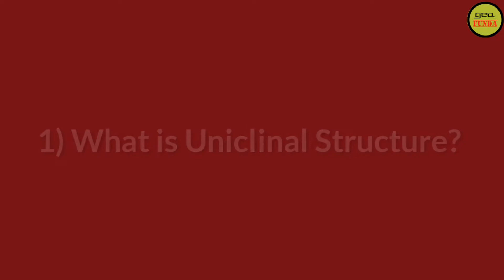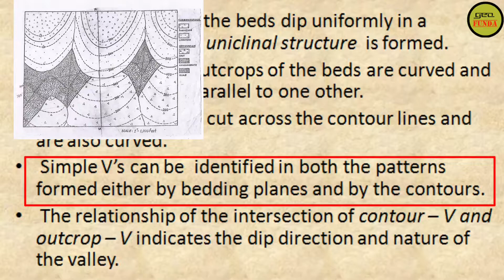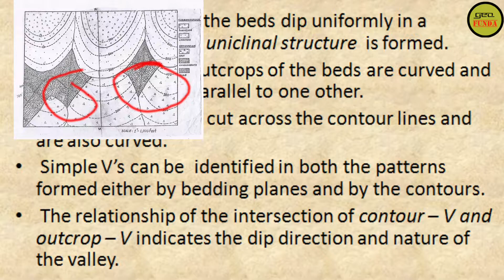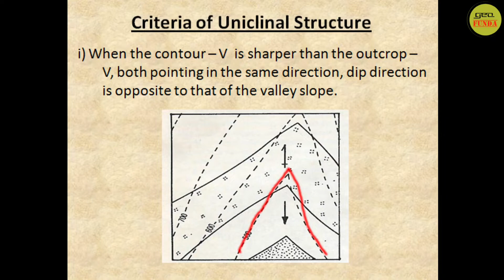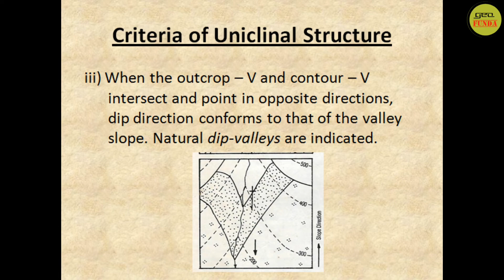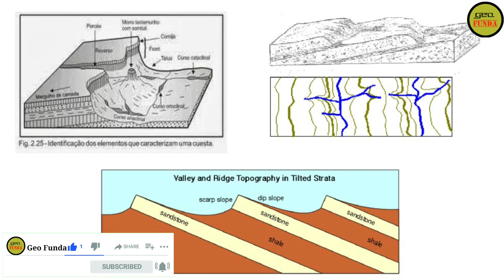Identification of Uniclinal Structure ll Geological Map ll Honours Geography ll By Geo Funda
The video Identification of Uniclinal Structure on Geological Map for Honours Geography is made by Geo Funda. In a series, when all the beds dip uniformly in a particular direction, uniclinal structure is formed.